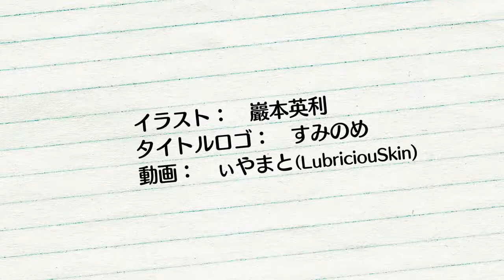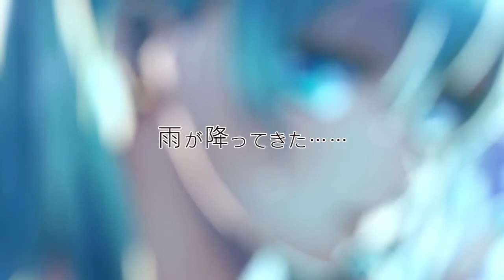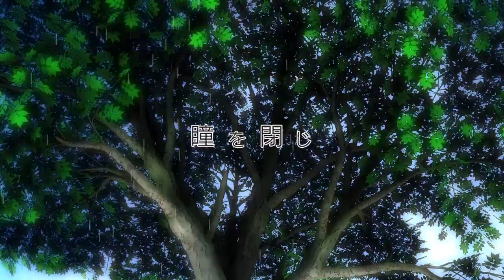【初音ミクV3】First Kiss and...【オリジナルPV】